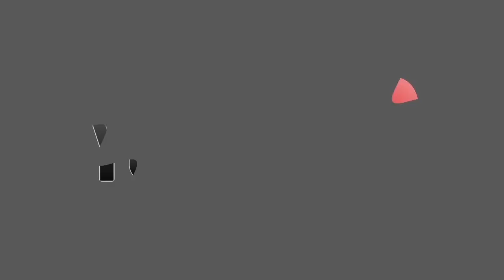Ridge Racer - Driftopia [Now free to play!]